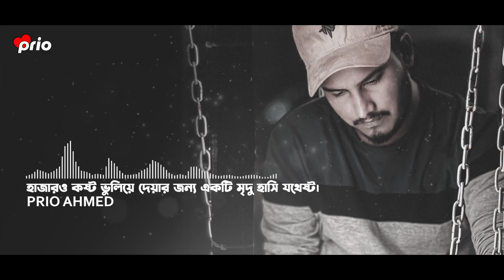হাজারো কষ্ট ভুলিয়ে দেওয়ার জন্য একটি মৃদু হাসি যথেষ্ট | Inspiration Shayari | Prio Ahmed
Edit : Prio